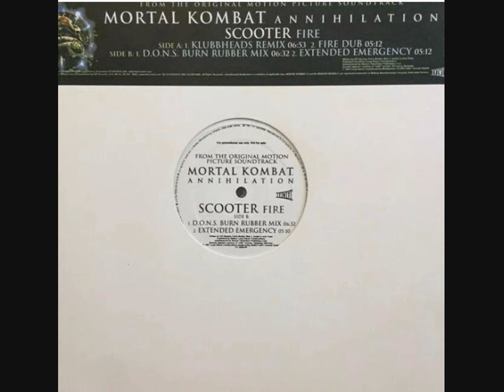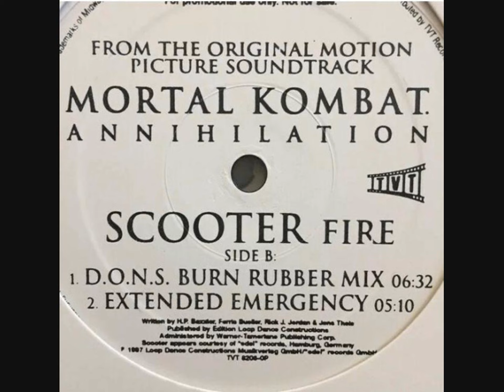Scooter –Fire (Extended Emergency)– [Mortal Kombat Annihilation Original Motion Picture Soundtrack]